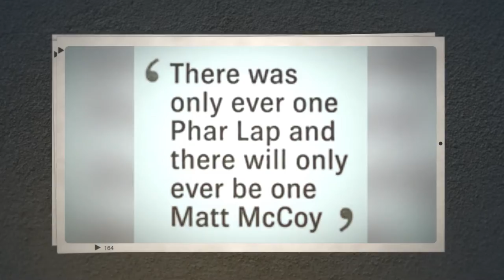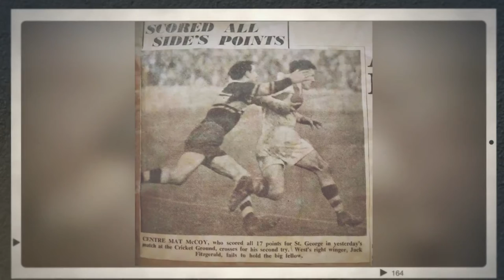CQ Rugby League Team Of the Century - Matt McCoy Centre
The newspapers have said of Matt McCoy that:

“Matt was the greatest player ever,... the Real McCoy of Rugby League...”

In the Australian Sport World of champions; it is reported in “The Morning Bulletin Newspapers, November 30 2007:

The Australian Prime Minister; John Howard was a knowledgeable fan of Rugby League and avid supporter of St George and was one of the many known to have said:

“Matt McCoy was one of the Greatest to Ever Play the Game and I was one of his Fan's."

In 2008, the 100 Year Anniversary of Rugby League in Australia, they chose the Greatest Players in the 100 year History of Game.  Matt’s son Douglas was honoured to receive the award for his legendary father, when Matt McCoy was listed in the “Team of The Century” for Central Queensland and named as the “Centre of the Century”.